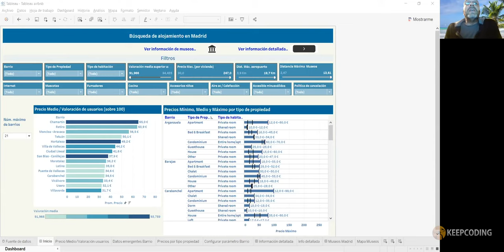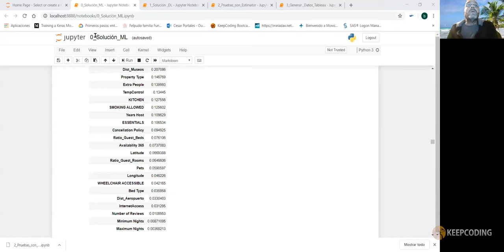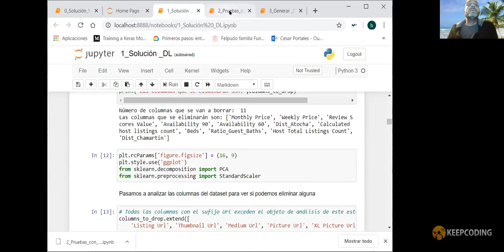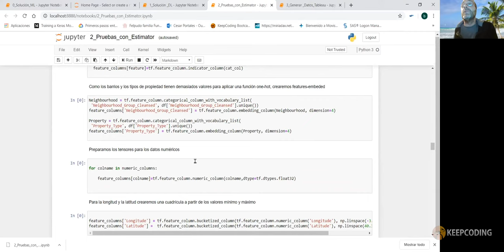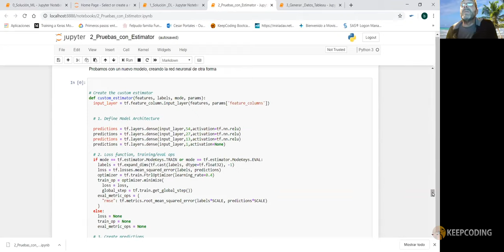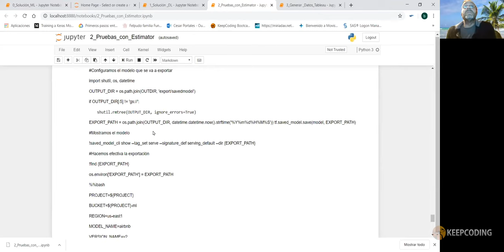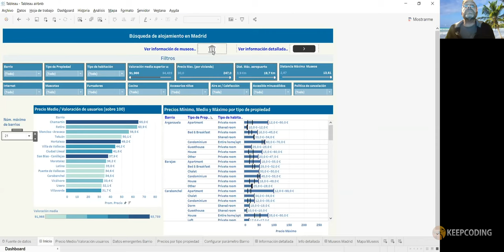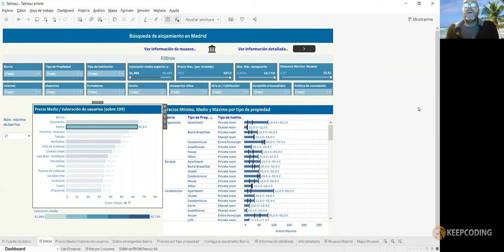Influencia de varios elementos en el precio de la vivienda. Proyecto Final Full Stack BD & ML IV